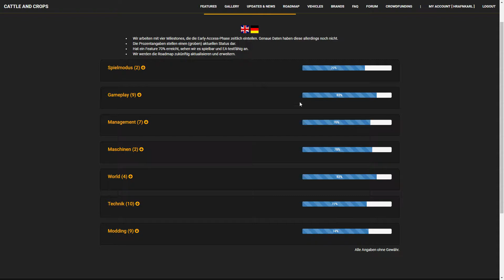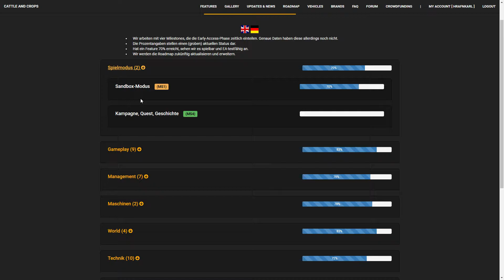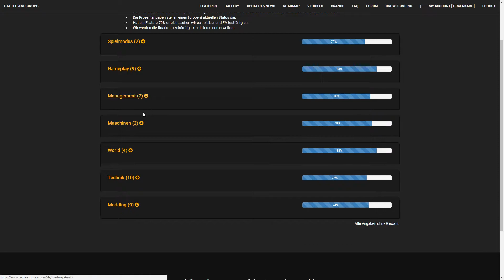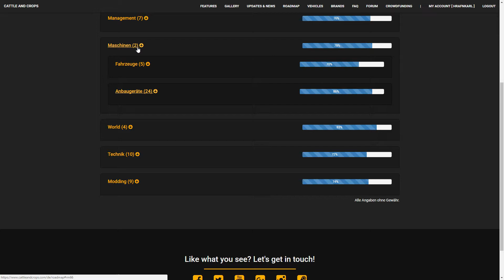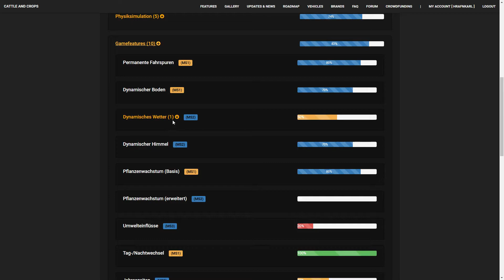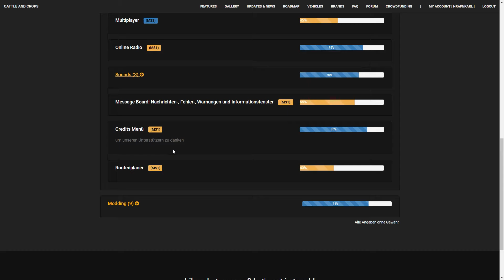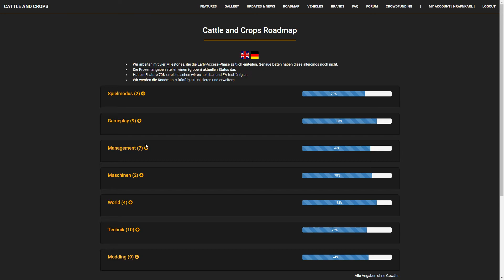Cattle and Crops - News - Regen und Wetter - Deutsch/German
Cattle and Crops, ein neuer Landwirtschafts-Simulator mit einem hohen Anspruch an Detailtreue.
Das Spiel wurde durch Crowdfunding finanziert und soll 2017 erscheinen. In der ersten Jahreshälfte von 2017 soll die Early Access starten, Ende 2017 dann die Finale Version erscheinen.
Bis dahin werdet ihr hier immer wieder Neuheiten erfahren.